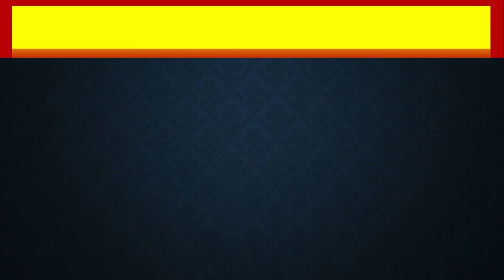श्री विठ्ठल-रुक्मिणीची शासकिय महापूजा संपन्न देवेंद्र फडणवीस यांच्या हस्ते संपन्न | Pandharichi Vari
आज कार्तिकी एकादशी निमित्त श्री विठ्ठल-रुक्मिणीची शासकिय महापूजा राज्याचे उपमुख्यमंत्री तथा गृहमंत्री देवेंद्र फडणवीस आणि त्यांच्या पत्नी अमृता फडणवीस यांच्या हस्ते संपन्न झाली .
यंदाचे मानाचे वारकरी म्हणून नाशिक  जिल्ह्यातील,  दिंडोरी तालुक्यातील माळेदुमाला गावातील बबन विठोबा घुगे आणि त्यांच्या पत्नी  वत्सला बबन घुगे यांना पुजेचा मान मिळाला आहे.